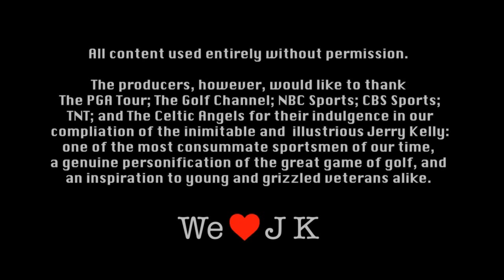Jerry Kelly Montage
An homage to Jerry Kelly, one of the most consummate sportsmen of our time, a genuine personification of the great game of golf, and an inspiration to young and grizzled veterans alike.

Copyrighted materials used in the creation of this video are covered by the Fair Use Clause, which allows for the use of copyrighted material for the purpose of compilation and commentary. All sources credited. Music is by The Celtic Angels (not the Shamrock Singers).